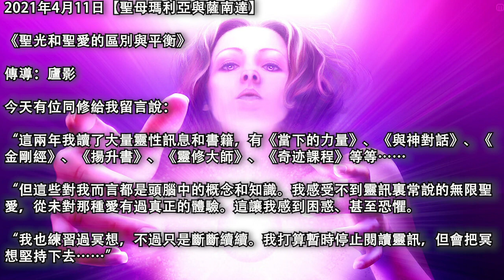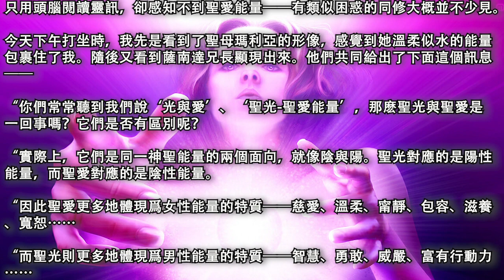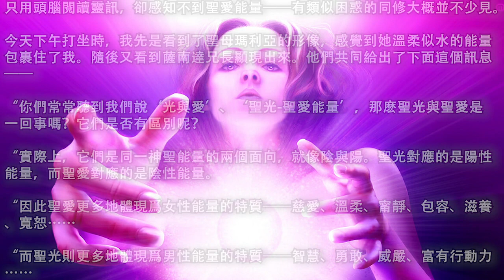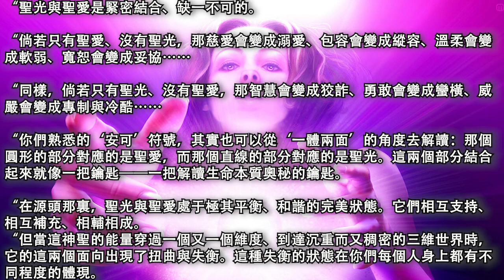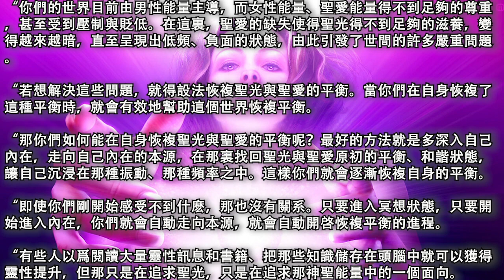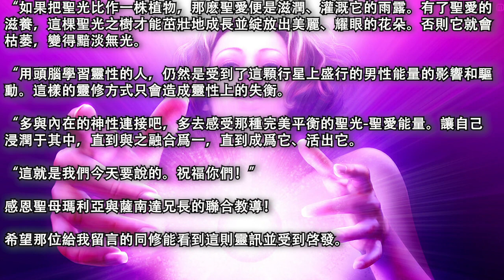【聖母瑪利亞與薩南達】《聖光和聖愛的區別與平衡》自身恢複聖光與聖愛的平衡呢？最好的方法就是多深入自己內在，走向自己內在的本源，在那裏找回聖光與聖愛原初的平衡、和諧狀態，讓自己沉浸在那種振動、那種頻率。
2021年4月11日【聖母瑪利亞與薩南達】

《聖光和聖愛的區別與平衡》

傳導：廬影

今天有位同修給我留言說：

“這兩年我讀了大量靈性訊息和書籍，有《當下的力量》、《與神對話》、《金剛經》、《揚升書》、《靈修大師》、《奇迹課程》等等……

“但這些對我而言都是頭腦中的概念和知識。我感受不到靈訊裏常說的無限聖愛，從未對那種愛有過真正的體驗。這讓我感到困惑、甚至恐懼。

“我也練習過冥想，不過只是斷斷續續。我打算暫時停止閱讀靈訊，但會把冥想堅持下去……”

只用頭腦閱讀靈訊，卻感知不到聖愛能量——有類似困惑的同修大概並不少見。

今天下午打坐時，我先是看到了聖母瑪利亞的形像，感覺到她溫柔似水的能量包裹住了我。隨後又看到薩南達兄長顯現出來。他們共同給出了下面這個訊息——

“你們常常聽到我們說‘光與愛’、‘聖光-聖愛能量’，那麽聖光與聖愛是一回事嗎？它們是否有區別呢？

“實際上，它們是同一神聖能量的兩個面向，就像陰與陽。聖光對應的是陽性能量，而聖愛對應的是陰性能量。

“因此聖愛更多地體現爲女性能量的特質——慈愛、溫柔、甯靜、包容、滋養、寬恕……

“而聖光則更多地體現爲男性能量的特質——智慧、勇敢、威嚴、富有行動力……

“聖光與聖愛是緊密結合、缺一不可的。

“倘若只有聖愛、沒有聖光，那慈愛會變成溺愛、包容會變成縱容、溫柔會變成軟弱、寬恕會變成妥協……

“同樣，倘若只有聖光、沒有聖愛，那智慧會變成狡詐、勇敢會變成蠻橫、威嚴會變成專制與冷酷……

“你們熟悉的‘安可’符號，其實也可以從‘一體兩面’的角度去解讀：那個圓形的部分對應的是聖愛，而那個直線的部分對應的是聖光。這兩個部分結合起來就像一把鑰匙——一把解讀生命本質奧秘的鑰匙。

“在源頭那裏，聖光與聖愛處于極其平衡、和諧的完美狀態。它們相互支持、相互補充、相輔相成。

“但當這神聖的能量穿過一個又一個維度、到達沉重而又稠密的三維世界時，它的這兩個面向出現了扭曲與失衡。這種失衡的狀態在你們每個人身上都有不同程度的體現。

“你們的世界目前由男性能量主導，而女性能量、聖愛能量得不到足夠的尊重，甚至受到壓制與貶低。在這裏，聖愛的缺失使得聖光得不到足夠的滋養，變得越來越暗，直至呈現出低頻、負面的狀態，由此引發了世間的許多嚴重問題。

“若想解決這些問題，就得設法恢複聖光與聖愛的平衡。當你們在自身恢複了這種平衡時，就會有效地幫助這個世界恢複平衡。

“那你們如何能在自身恢複聖光與聖愛的平衡呢？最好的方法就是多深入自己內在，走向自己內在的本源，在那裏找回聖光與聖愛原初的平衡、和諧狀態，讓自己沉浸在那種振動、那種頻率之中。這樣你們就會逐漸恢複自身的平衡。

“即使你們剛開始感受不到什麽，那也沒有關系。只要進入冥想狀態，只要開始進入內在，你們就會自動走向本源，就會自動開啓恢複平衡的進程。

“有些人以爲閱讀大量靈性訊息和書籍、把那些知識儲存在頭腦中就可以獲得靈性提升，但那只是在追求聖光，只是在追求那神聖能量中的一個面向。

“如果把聖光比作一株植物，那麽聖愛便是滋潤、灌溉它的雨露。有了聖愛的滋養，這棵聖光之樹才能茁壯地成長並綻放出美麗、耀眼的花朵。否則它就會枯萎，變得黯淡無光。

“用頭腦學習靈性的人，仍然是受到了這顆行星上盛行的男性能量的影響和驅動。這樣的靈修方式只會造成靈性上的失衡。

“多與內在的神性連接吧，多去感受那種完美平衡的聖光-聖愛能量。讓自己浸潤于其中，直到與之融合爲一，直到成爲它、活出它。

“這就是我們今天要說的。祝福你們！”

感恩聖母瑪利亞與薩南達兄長的聯合教導！

希望那位給我留言的同修能看到這則靈訊並受到啓發。